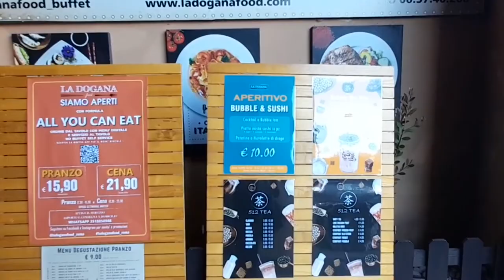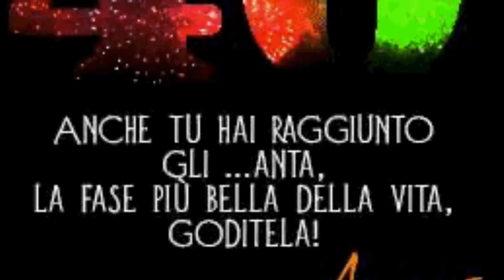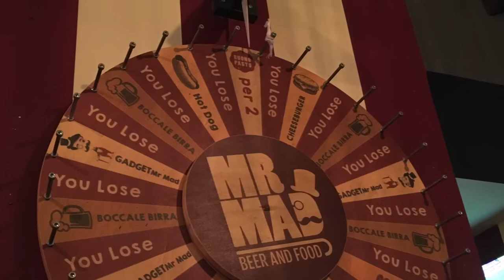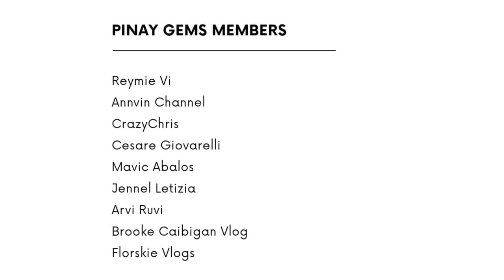A day well spent | My natal day | Pinay in Rome Vlogs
Thank you for patronizing Pinay Gems.

Thank you for the neverending support and keeping me grow as a small youtuber.

God Bless!

Greetings from Remelyn (Pinay in Rome)